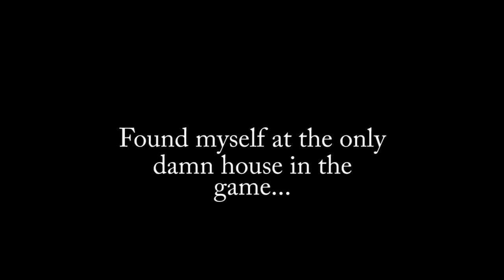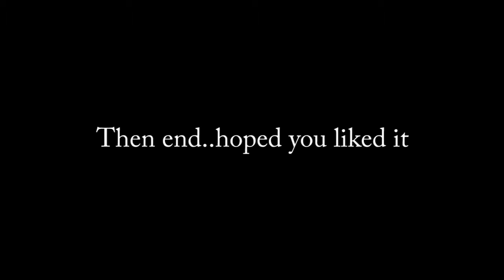STN Day One Gameplay+First Impressions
i worked hard on it i hope you like thx